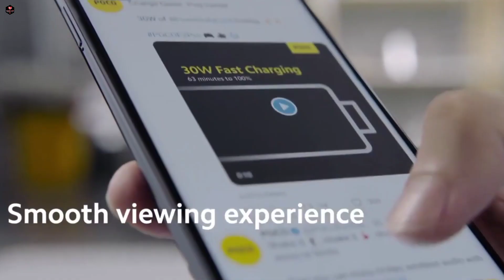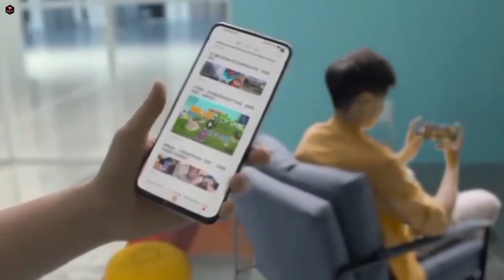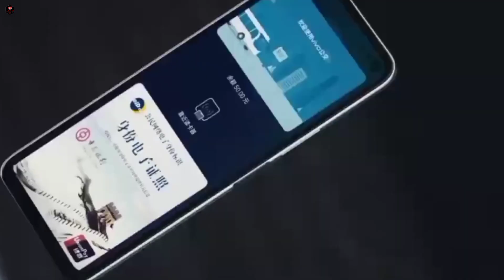IQOO Z7 PRO 5G- 50MP Camera ,12GB RAM,5000mAh Battery full Specs / IQOO Z7 PRO 5G